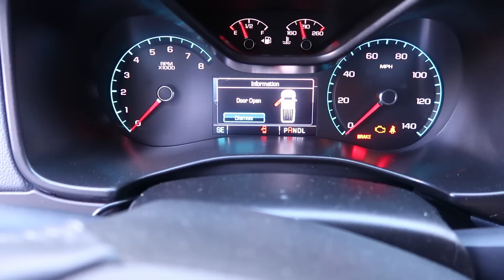How to Replace the Chevy Colorado shift Knob!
🔽Everything I bought for my 2017 Colorado🔽:

Parts:

Rough County 6” Lift Kit
Rough Country Leveling Kit
Exhaust Tip (Make sure it is the size you want).
Stubby Antena
Light bar
Bed Lights
Third Break light/Bed light
Cold Air Intake

Tools:

Car/truck trim tools
Drill Extension
24 MM Socket
Socket Extension
15 MM Socket
Black Vinyl
Heat Gun
Vinyl Install kit

Oil change kit :

Oil 5w30 - 5 Quarts
Oil 5w30 - 1 Quart
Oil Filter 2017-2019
Drain Container

Category
Autos & Vehicles